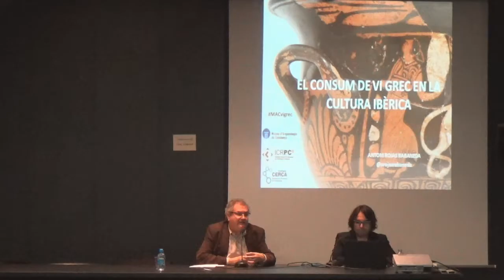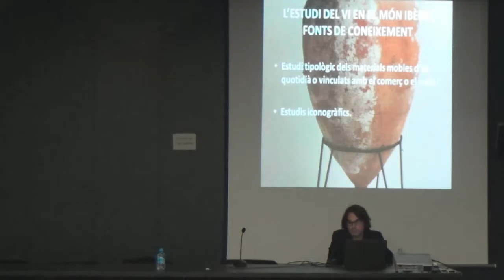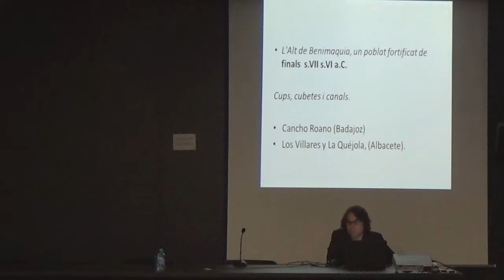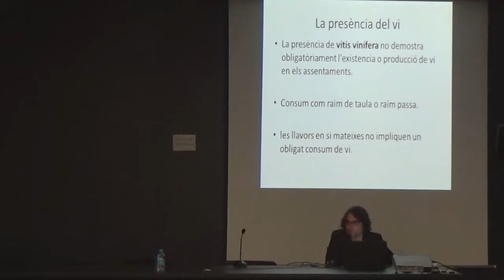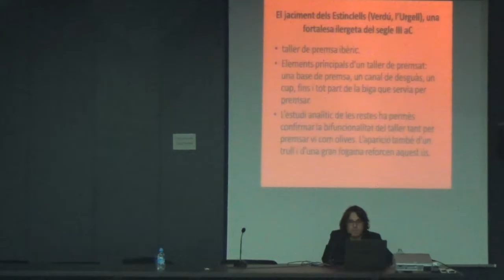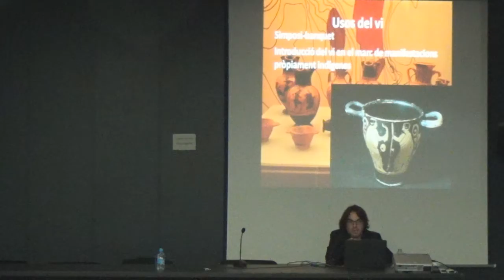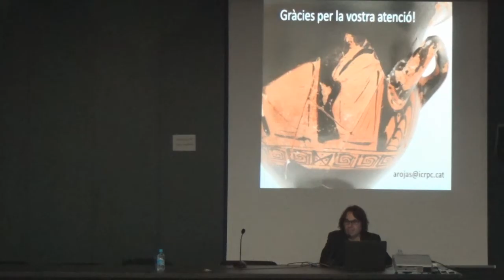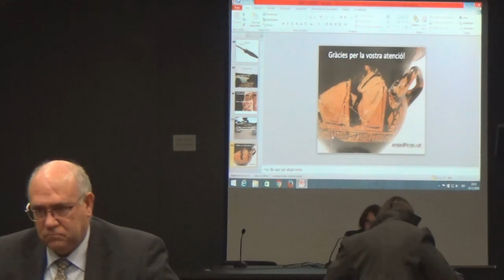Conferència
El consum del vi grec en la cultura ibèrica, a càrrec d'Antoni Rojas.